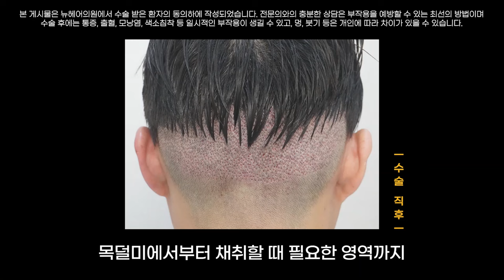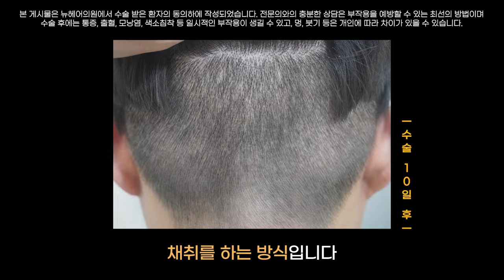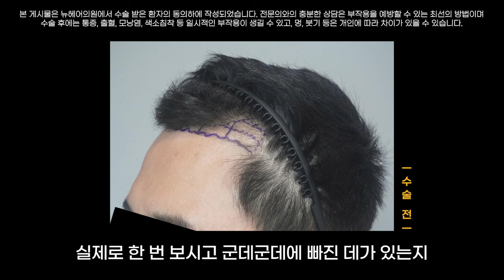부산모발이식 하기 전 필수 체크5 l 통증, 삭발, 주의사항 다 알려드립니다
낮은 밀도, 낮은 만족도, 부작용 등 다양한 이유로 재수술을 고려하시는데요
재수술을 해야 하는 이유와 병원 고르는 방법에 대해 설명해 드리려고 합니다.

💖타임라인
0:00 시작
0:34 모발이식 많이 아픈가요?
1:38 비절개 모발이식 후두부 컷트는?
2:48 사후관리는?
3:54 비절개 모발이식 생착률은?
4:49 금주나 금연 꼭 해야 하나요?